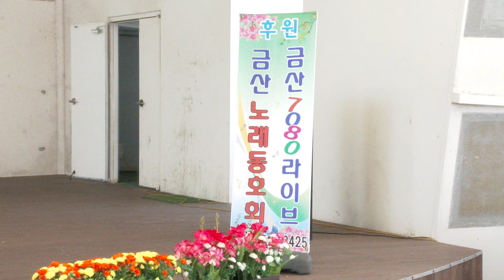김보남 가수 (신라의복소리/원곡자.도이)학무대 금산문화예술단19-8-2영상감독 장털보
김보남 가수